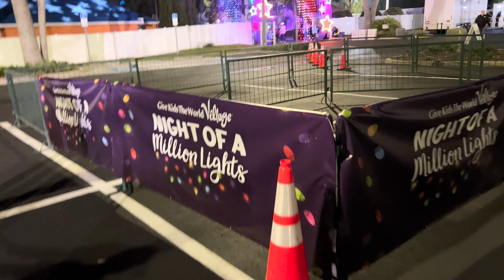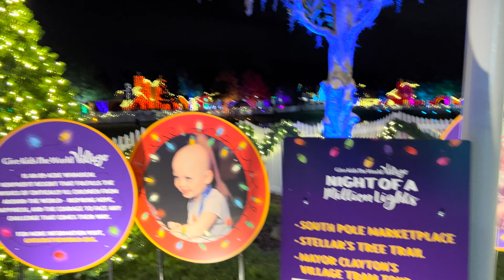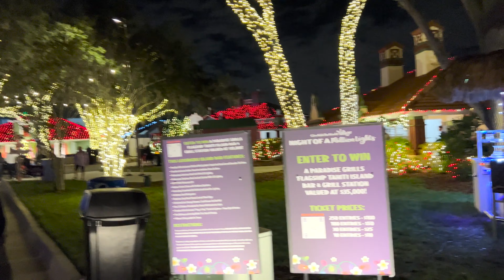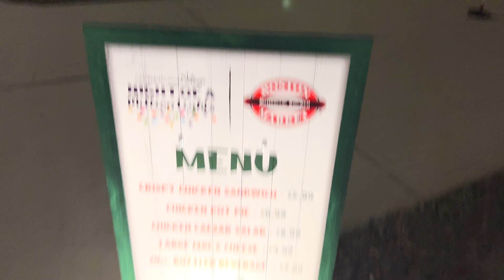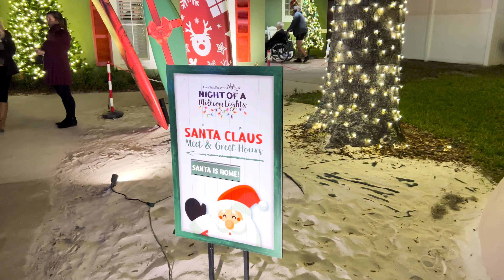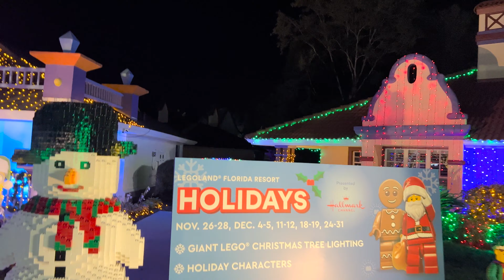Night of a Million Lights | Give Kids the World | Best Lights in FL | New Tram Tour & Dancing Lights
In todays video, we celebrate Christmas in Florida in a big way at Give Kids the World located at Kissimmee, Florida. Their new annual event is call Night of a Million Lights and they started this last year. Give Kids the World is such an amazing place! Well, they did not disappoint this year! Night of a Million Lights outdid themselves and it might possibly be the best light display in Florida! They have 3 million plus lights and this year they added dancing lights to the music, a team ride to look at the lights, a bunch of food options, and merchandise. We believe that their are still kids staying there, so they found a way to keep bringing kids for their amazing vacation as well as show the amazing display of lights and it works out great! A few of the sponsor houses include Walt Disney World and the celebration of their 50th anniversary, SeaWorld, Legoland, Universal Studios, Margaritaville Resort, and Ripley’s Believe it or not, just to name a few. Also, they had a meet in greet with Santa, and another sponsored tree stroll, this time with a lot of trees! They had a playground for kids, and several photos ops. Another difference they had this year was that they had you park in a different parking area and from there, you have to take a shuttle to the actual event, but it worked out really good. Overall, it was a fantastic time celebrating Christmas and such a great cause at Night of a Million Lights at Give Kids the World Village!

Also, be sure to check us out on Facebook, Instagram, and our website to see some additional content.